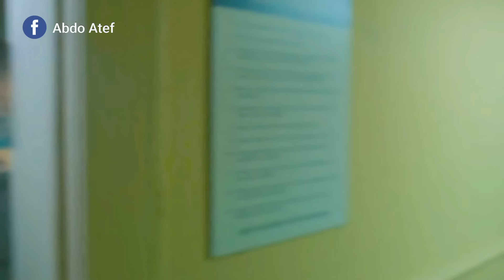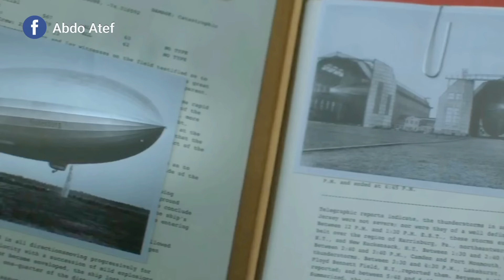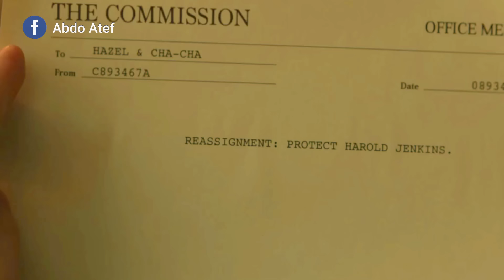"7 اخوات كلهم أبطال خارقين بيكتشفوا ان نهاية العالم بعد 8 أيام فقط " ملخص مسلسل the umbrella academy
"7 اخوات كلهم أبطال خارقين بيكتشفوا ان نهاية العالم بعد 8 أيام فقط "
 ملخص مسلسل the umbrella academy

متنسوش تدخلوا جروب الفيس بوك عشان تقترحوا أفلام جديده 🙋🏻